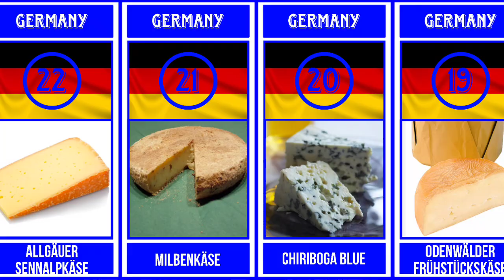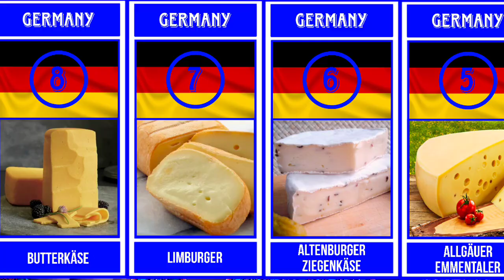Top 22 Germany Cheeses